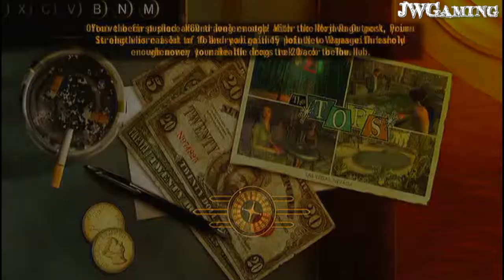Fallout New Vegas Let's Play | Poor Deputy Beagle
A open let's play of Fallout New Vegas on XBOX 360 ►► Did You Enjoy?